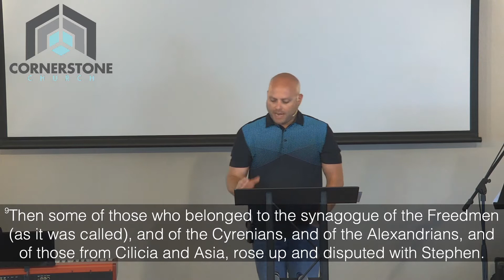8/22/2021 Continually Equipped and Transformed Acts 6:8-15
8/22/2021 Continually Equipped and Transformed Acts 6:8-15